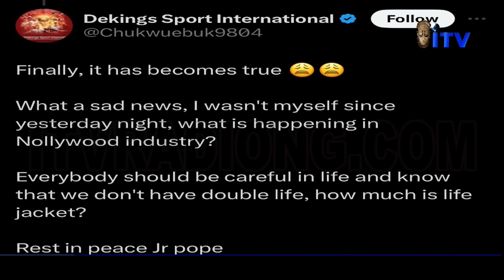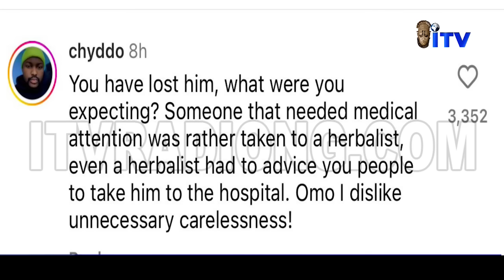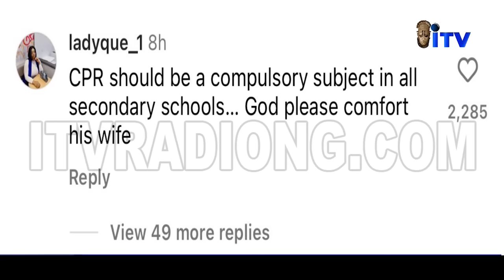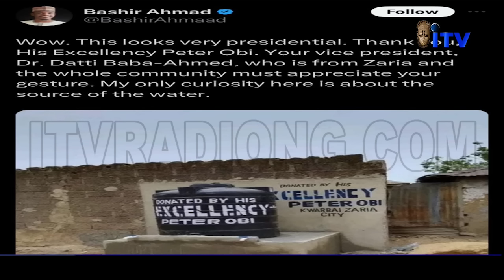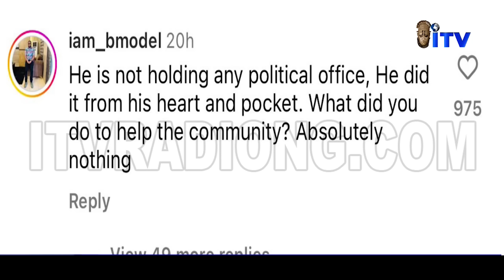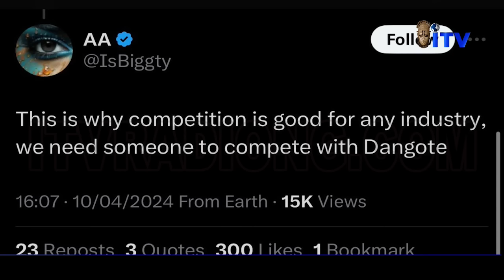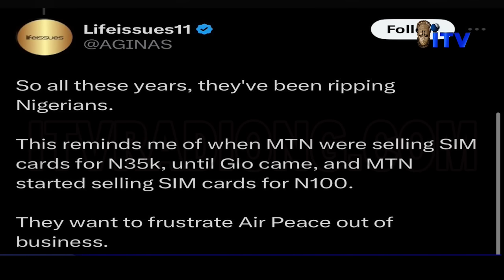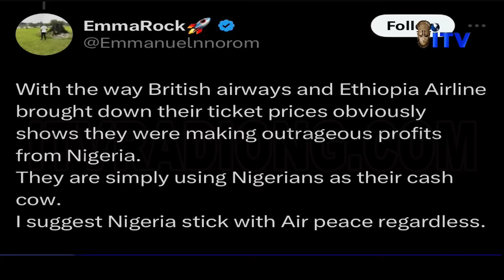Nollywood actor dies in River Niger during a boat trip for a film production | TMI SOCIALS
1. Nollywood actor, Junior Pope Odonwodo popularly called, Jnr Pope, is dead.
It was gathered that the actor died on Wednesday afternoon during a boat trip at River Niger for a film production.

National President of the Actors Guild of Nigeria, Emeka Rollas, confirmed that the remains of the actor have been deposited at the morgue.

Less than 24 hours ago, the actor put up a video of himself in a speed boat with no life jacket on with the caption: “See me lamenting the risk we take to entertain you, crossing river 9ja yesterday with no life jacket…who does that?”

2. Former presidential aide, Bashir Ahmad, others knock Peter Obi over the 'first-class' borehole he donated to a community in Zaria, Kaduna State

3.
Foreign airlines have further slashed airfares on the Lagos-London route to compete with Air Peace, which recently commenced flight operations on the route.

Air Peace started direct flights from Lagos to London on March 30, pegging its price for a round-trip economy ticket at N1.2m on a route that foreign airlines had charged as much as N3m to fly passengers on.

The move by the Nigerian airline had seen foreign airlines cut their airfares to an average of ₦1.4m for a round-trip economy ticket last week, an action experts and stakeholders had anticipated.

4. Actress Rita Dominic and her husband melt hearts as they show off their dance skills